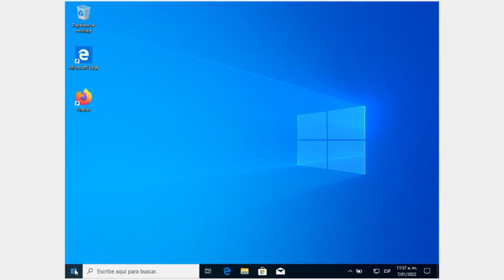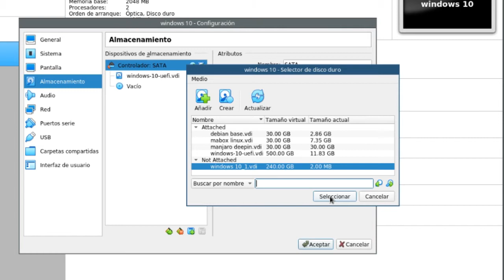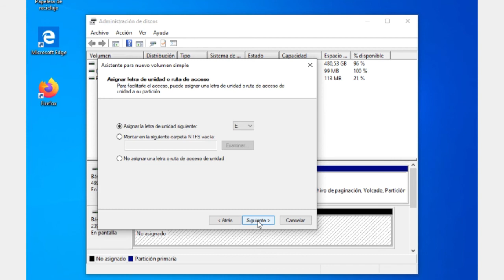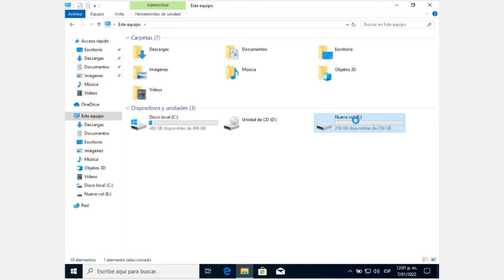AGREGAR OTRO DISCO DURO en VirtualBox [Windows 10]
En una máquina virtual se puede practicar a instalar o cambiar diferentes configuraciones sin temor a dañar el Sistema Principal.  Este video se hace utilizando ORACLE VM VirtualBox 6.1.

Nota:  Estoy probando a hacer un dualboot Linux junto Windows pero en Discos Separados.